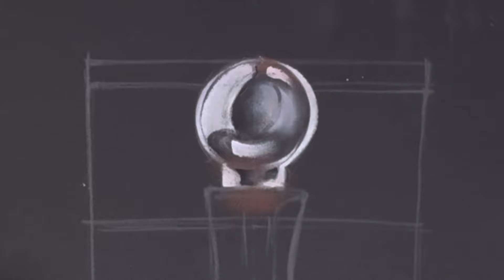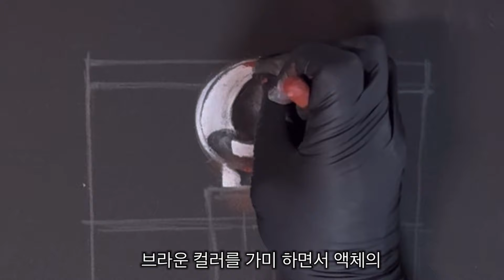초크아트로 투명한 유리병 그리는 법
안녕하세요
투명한 느낌이 나게 표현하려면 부슬부슬한 질감 보다는
속도감 있고 샤프한 선으로 표현해보세요
화이트는 까렌다쉬 제품을 사용하시면 됩니다
브라운 컬러는 컬러번호를 지정하지 않아도 붉은빛 도는 브라운 색을 사용해보세요
한가지 색이 아닌 두가지 정도 쓰셔도 좋습니다
오렌지 계열은 크게 상관은 없으나 문교 제품의 컬러가 발색이 좋았습니다
레드는 펜텔의 스칼렛 추천드립니다